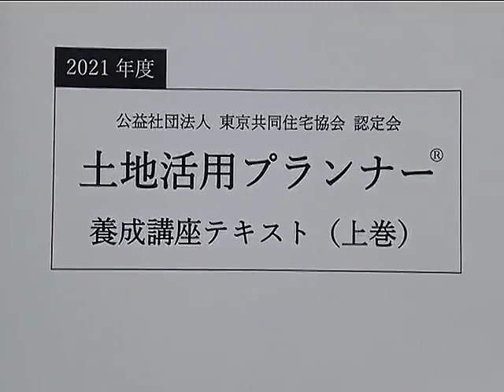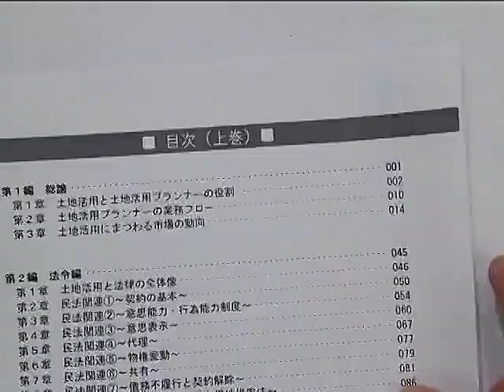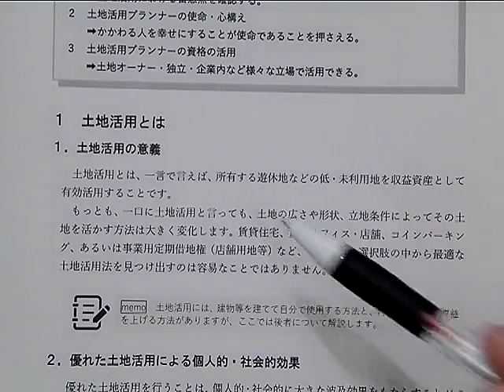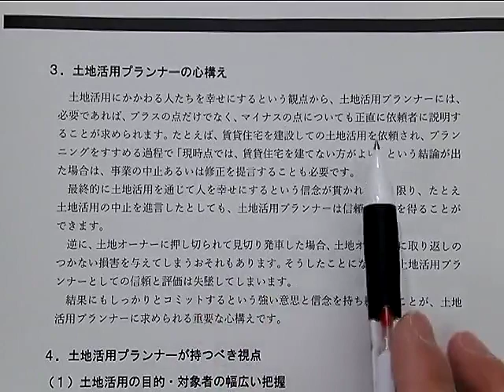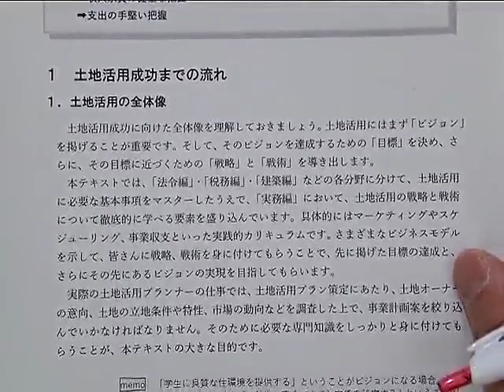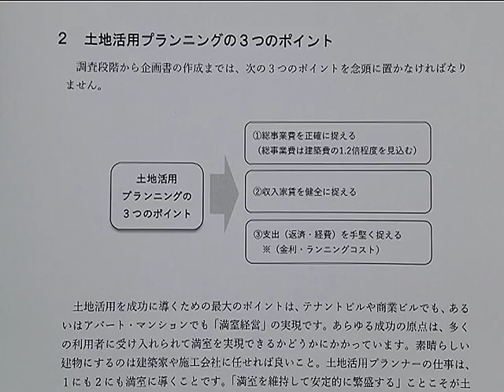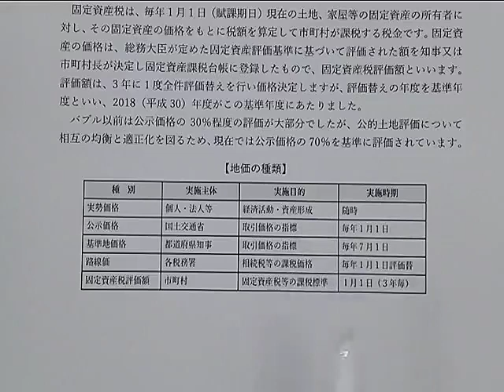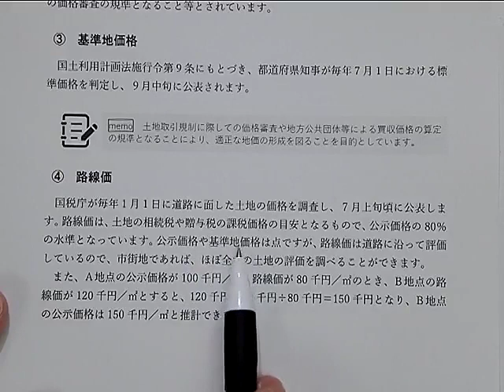２２年土地活用プランナー認定試験対策講座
■土地活用プランナーとは土地活用の専門資格です。

土地活用にまつわる幅広い専門知識を体系的に学ぶことが出来ます。

不動産にまつわる法務・税務の知識に加え、実践で役立つマーケティング・
プランニング・事業収支計画等の知識を学び、それぞれのプロフェッショナル
として活躍の幅を広げましょう。